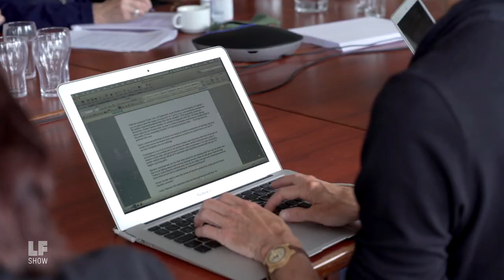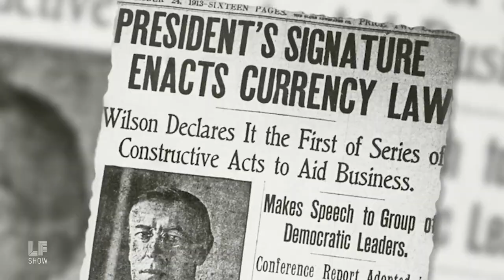The Laura Flanders Show - About Us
Each week on the award-winning Laura Flanders Show, Laura sits down with the smartest thinkers and doers of our time. Forward-thinking people you know, and others you'll want to know. We call The Laura Flanders Show the place where the people who say it can't be done, take a backseat to the people who are doing it. Welcome.